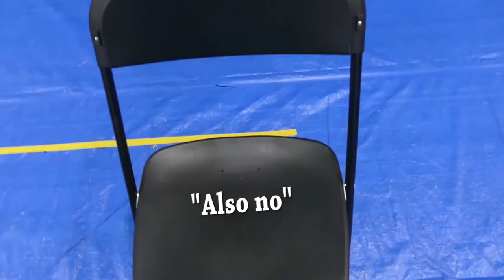Bloomfield Girls Competition 2017